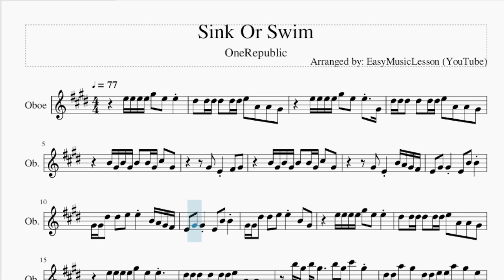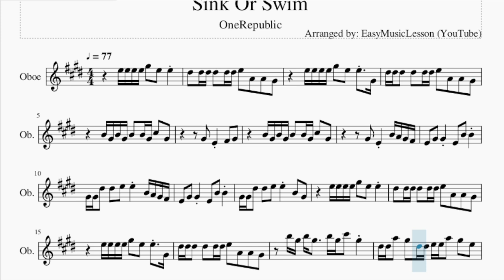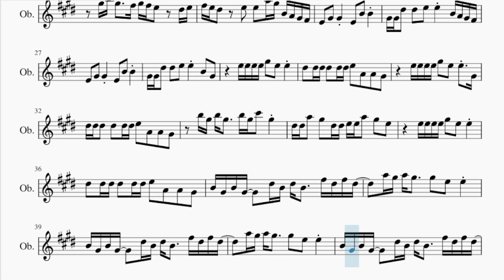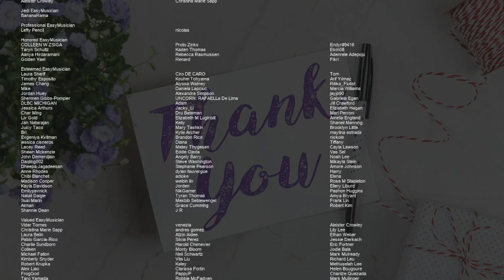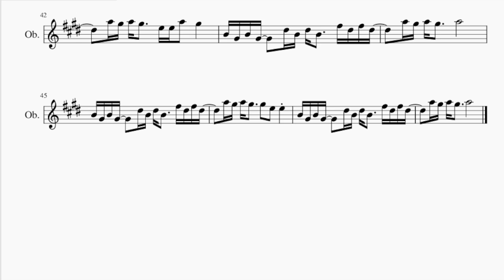Oboe Sheet Music: How to play Sink Or Swim by OneRepublic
Comment and let us know how the videos have helped you. It keeps us going! :)Here is a sheet music/tab video on the song Sink Or Swim by OneRepublic on the oboe. A oboe sheet music arrangement which is transposed to notes that are easily played by oboe, for the song Sink Or Swim by OneRepublic.

EasyMusicLesson2 teaches you to play the your favorite instrument, through well-arranged sheet music so that you too can learn how to play Sink Or Swim by OneRepublic on the oboe as fast as you can. A oboe sheet music with backing tracks to help your play the song better.

Chords of Oboe arrangement:
E Maj   C# Min   G# Min   A Maj   E Maj   C# Min   G# Min   A Maj
E Maj   C# Min   G# Min   A Maj   E Maj   C# Min   E Maj   C# Min
G# Min   A Maj   E Maj   C# Min   G# Min   A Maj   E Maj   C# Min
G# Min   A Maj   E Maj   C# Min   E Maj   C# Min   G# Min   A Maj
E Maj

Melody notes of Oboe:
E5 E5 E5 E5 G#5   E5   E5
D#5   D#5 D#5 D#5   D#5 D#5 E5   A4   A4   G#4
E5 E5 E5 E5 G#5   E5   E5   G#4
B4 G#4 B4 G#4 B4   B4 G#4 C#5   G#4
G#4   E4     B4 A4 G#4 F#4
E4   G#4   G#4     E4   B4   B4
G#4 G#4 D#5   D#5   E5   E5     B4 A4 G#4 F#4
G#4 G#4 D#5   D#5   E5   E5     B4   G#4
B5 G#5 B5 G#5     B5 G#5 C#6   G#5
D#5 D#5 A5   G#5   D#5 D#5 E5 E5 A5   G#5   E5
G#5 B5 G#5     F#5 G#5 F#5 E5     D#5 E5
F#5 E5 D#5   C#5 C#5 D#5 E5   B4   E5   B4
F#5 E5 D#5     E5   E5   A5 G#5 B4 A4 G#4 F#4
B4 G#4 B4 G#4     D#5 B4 D#5 B4     F#5 D#5 F#5 D#5
A5 G#5 A5 G#5     G#5   E5   E5
A5 G#5 A5 G#5     E5 E5 A5   G#5
A5 G#5 A5 G#5     A5